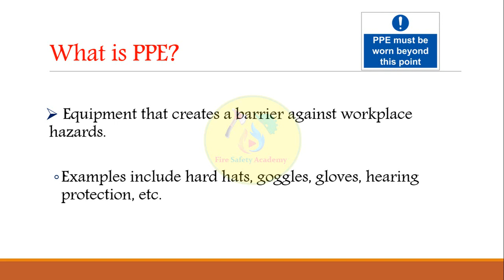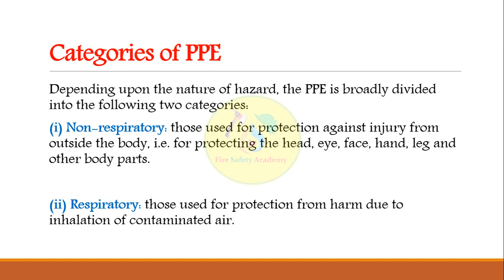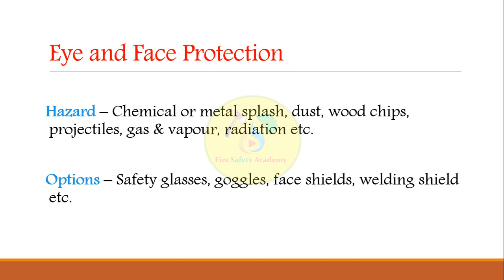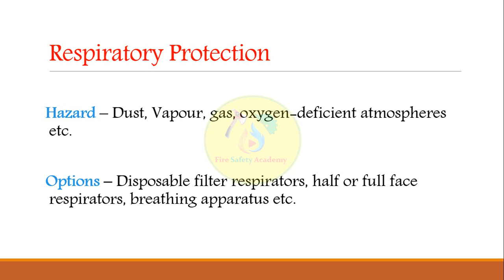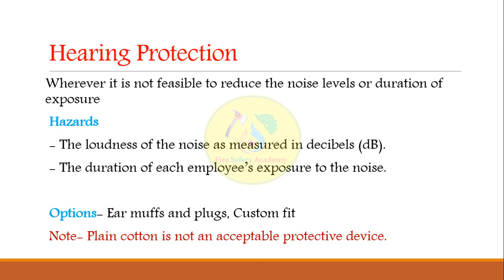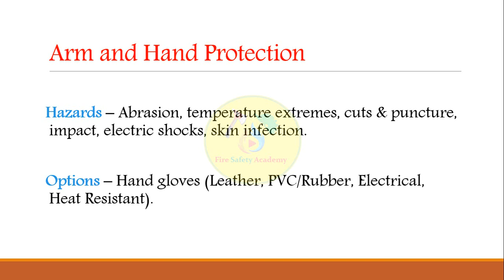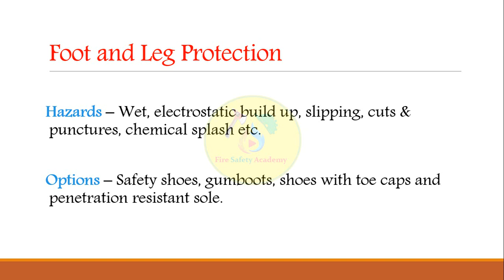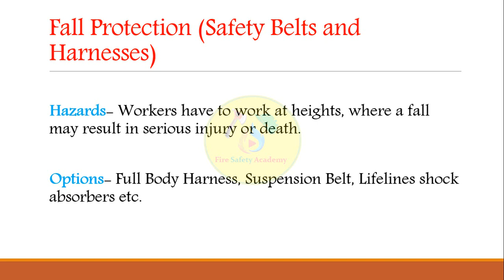Personal Protective Equipment in Hindi | 8 Types of PPE in Hindi | Category of PPE | Different Types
Personal Protective Equipment in Hindi | 8 Types of PPE in Hindi | Categories of PPE | Detail Information

If you have any Doubts regarding this topic or any Suggestion for Next Video Feel free to Drop a Comment in the Comment Box.

Do watch the video if you like the video Press the like button, Share the video & Subscribe to my Channel & Don't Forget to press the Bell Icon for Notification of Every Single Video I Upload.

► Free Online Fire Safety Courses with Certificate By "International Labour Organization" | ITC ILO | Fire Safety Academy

Topics Covered in This Video:
Personal Protective Equipment (PPE), Protective Equipment (PPE) training, What are the 4 types of PPE? What mean PPE? What is the use of PPE? Should PPE be shared? When should PPE be worn? Why is PPE so important? How do you use PPE? What is a hazard of wearing PPE? Who should provide PPE? When did PPE become mandatory? Is PPE statutory? What does PPE mean in medical terms? How does PPE protect? How do you remove PPE? What PPE is needed for droplet precautions? Why is it important to properly don and remove PPE? What is PPE and why is it important? In what order should PPE be applied? ppe training, What qualifies as personal protective equipment? How do you use personal protective equipment? Why is personal protective equipment important? PPE: Complete guide to Personal Protective Equipment, personal protective equipment examples, types of personal protective equipment, personal protective equipment statistics.